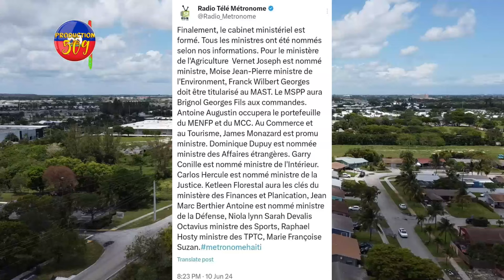PM GARRY CONILLE Deklare Bandi Yo LAGÈ Operasyon Gason Pa Kanpe, PM GARRY Blo Ti MOY Ak Ti CLAUDE